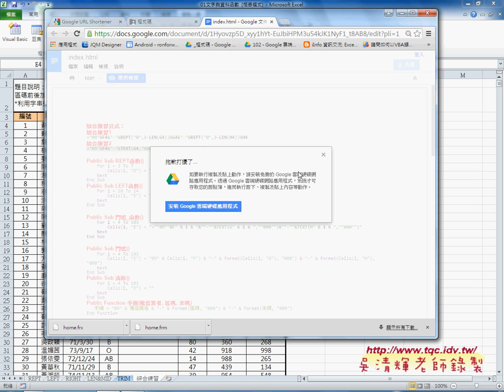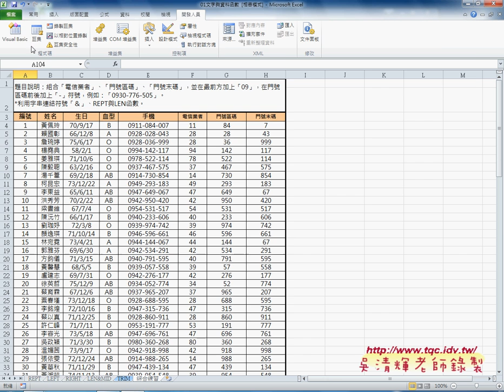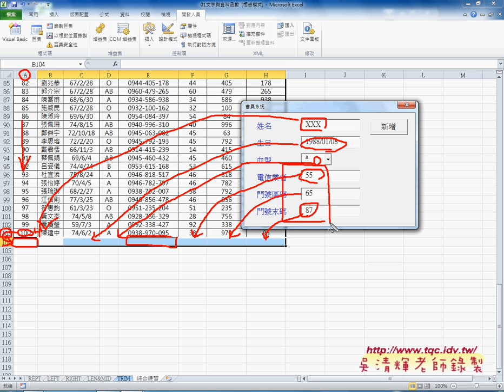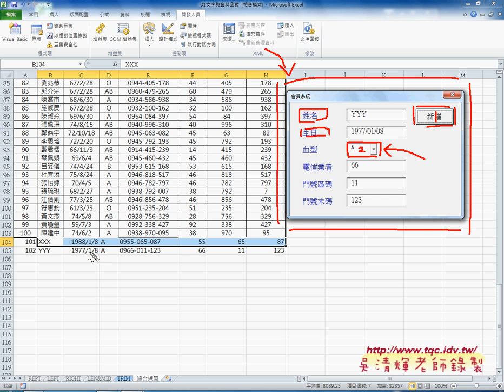如何設計會員輸入系統表單設計與EXCEL資料庫